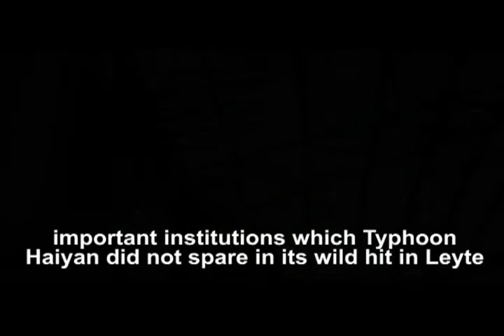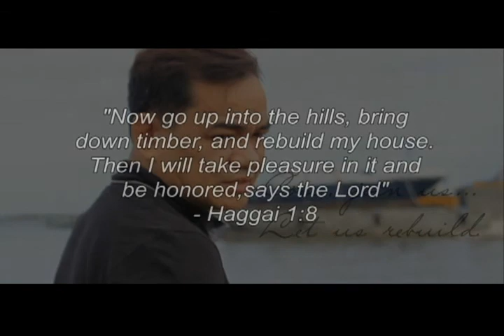Build A Tent Church Project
Together, we simply cannot miss out on this opportunity to be an extension of God's love and comfort and we encourage you to be part of this miracle of rebuilding and restoring. Let's rebuild churches. Let's restore lives. "Build a Tent Church" today.